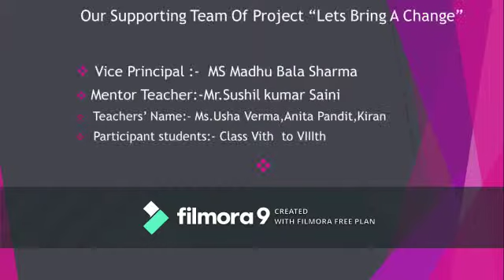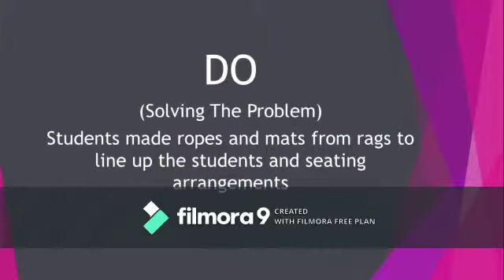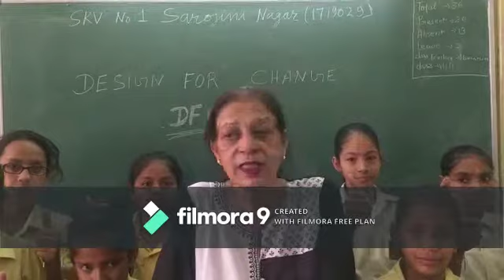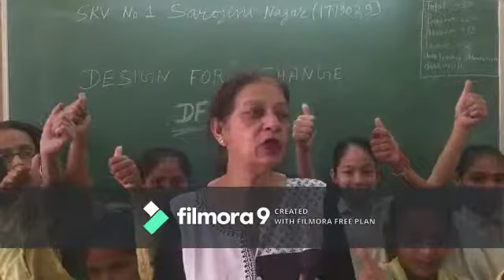Design For Change DFC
A video shows how school students solved their own problem.. SKV No 1 Sarojini Nagar